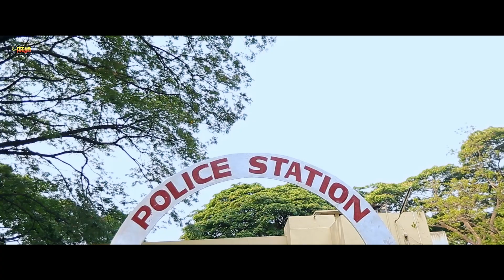पार्ट 2 | Part 2 | Hindi Dubbed Horror Full Movie | Thriller South Hindi Dubbed Movie | Sinchana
Movie : Part 2
Star Cast : Govind Raj, Sinchana, Jeevan Sridhar, Pallavi Venkatesh
Director: Buddha Dev
Producers: Jitender Gulati
Music Director: Raj Kishore Rao
Cinematographer: Jeeva Antony
Editor: SM Krishna
Art Designer: Mahesh Kudalkar
Screenplay Writer: Buddha Dev
Dialogue Writer: LR Jeeva